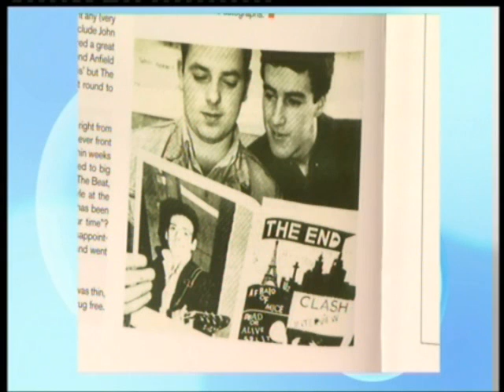Peter Hooton Soccer AM talking passionately about Casuals DVD, The END Magazine, The Farm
Old School Football Clothing a new British heritage brand made “For those of us who remember the spirit of the terraces”

2015 Out Now - iTunes, Amazon, Sony, Google and XBOX. Won Best Film at Portobello Film Festival 2012